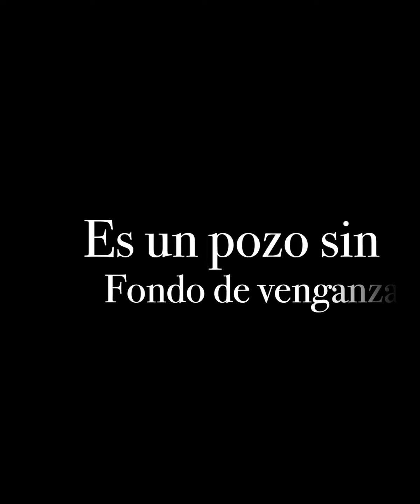El Diablo entre las Piernas | Estreno 5 de mayo de 2021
ElDiabloEntreLasPiernas retrata los celos y los impulsos de un macho herido. Película del director Arturo Ripstein protagonizada por Sylvia Pasquel⁩, Alejandro Suárez, Patricia Reyes Spíndola y Daniel Giménez Cacho, con un guión de Paz Alicia Garciadiego.

Estreno 6 de mayo.